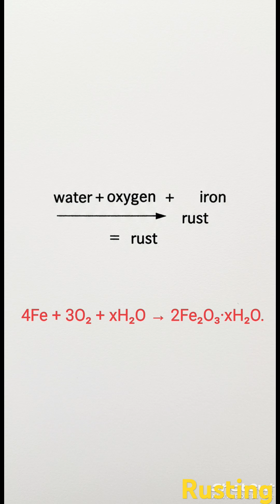"🧲 Iron + 🌬️ Oxygen + 💧 Water = 🟥 Rust: The Chemistry of Corrosion"# rusting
🚨 Ever wondered why iron turns reddish-brown and flakes off?
That’s not just dirt – it’s rust! 🧲🧪
When iron (Fe) meets oxygen (O₂) and water (H₂O), they react to form iron oxide (Fe₂O₃·xH₂O) – the flaky, reddish stuff we call rust. 🔬💧
This process is called oxidation – and it's literally metal rotting away.
Left untreated, it can weaken structures, damage vehicles, and cost billions in repairs. 🏗️🚗💸
🧠 Fun Fact: Saltwater speeds it up! That's why things rust faster near the sea. 🌊
Protect your metal! Use paint, oil, galvanizing, or even stainless steel to stop rust in its tracks! 🛡️⚙️
 Rust, Iron, Oxidation, Corrosion, Iron Oxide, Moisture, Oxygen, Electrochemical Reaction, Galvanization, Steel Protection